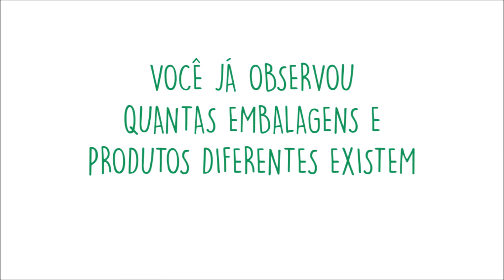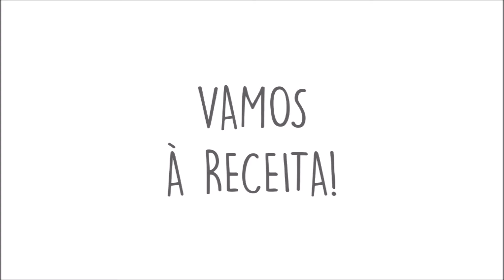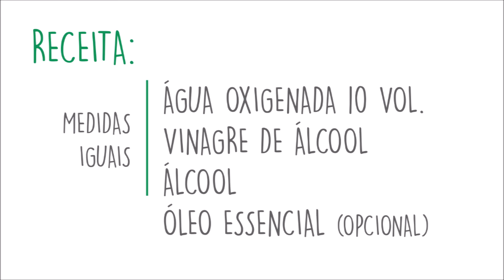MULTIUSO - CASA SEM LIXO - DIY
A área de serviço é o local onde estão estocados os itens mais tóxicos da casa: os produtos de limpeza. Na verdade isso não faz muito sentido. Como podemos limpar nossa sujeira com algo que é ainda mais “sujo” (pelo menos para a saúde)?

A indústria enche nossa cabeça com informações sobre germes, bactérias… e inventa milhares de produtos para eliminarmos esses seres indesejáveis da nossa casa. Para isso, usa produtos químicos que não matam apenas os tais seres, nos matam também – aos poucos, claro.

Nossas avós não usavam um produto para limpar cada cômodo da casa. Os tempos eram outros. Entendo que muitos deles “facilitaram” nossa vida, mas o preço pode ser alto. Não só na carteira. Para o pulmão, pele, olhos, unhas… E, claro, para a natureza. Uma “boa faxina” hoje em dia é responsável por enviar pelos nossos ralos muito “lixo tóxico”, poluindo rios, infectando animais, destruindo o planeta. Saiba mais aqui:

Segue então uma receita simples de se fazer, um MULTIUSO que usamos para limpar praticamente tudo aqui em casa. Vale a pena tentar.

MISTURE:

Álcool líquido

Água oxigenada vol. 10

Vinagre de álcool

Óleo essencial - opcional (escolha a essência da sua preferência e pingue quantas gotas achar melhor)

Tomara que você goste!